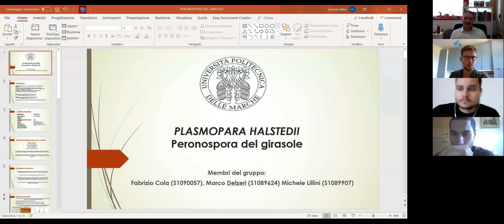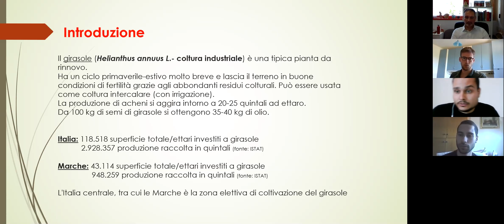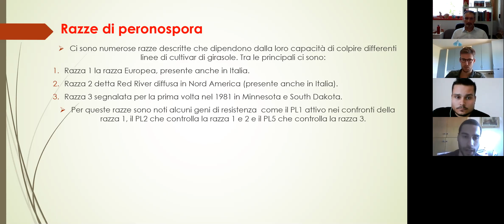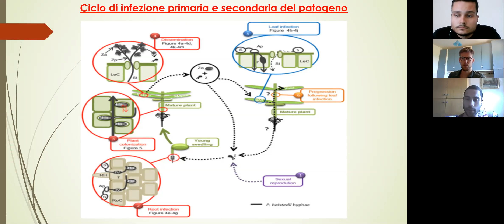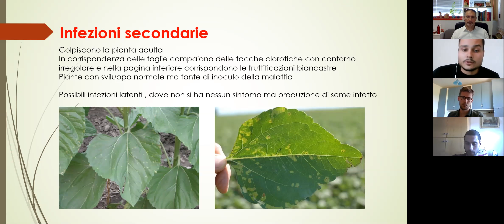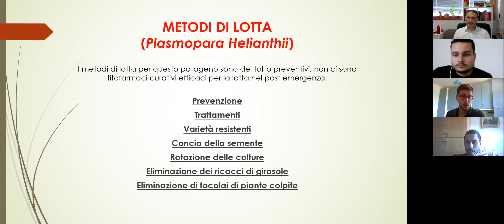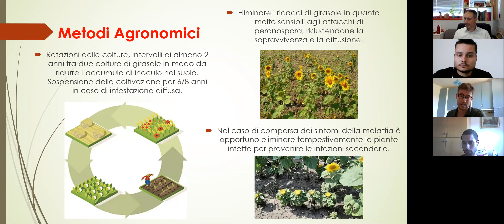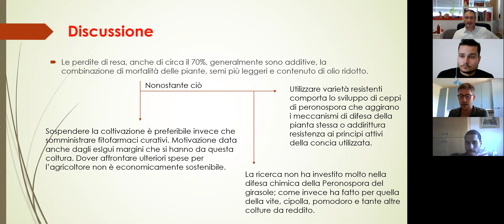malattie del girasole: peronospora